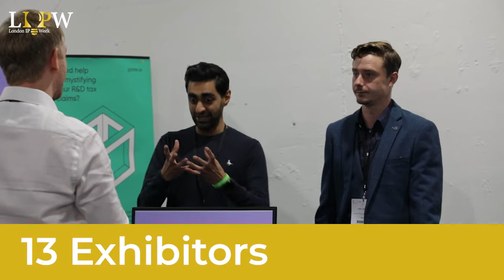London IP Week 4.0 - Day 1 The Big Business Day - Highlights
Take a look at the highlights of day 1 of London IP Week!
The first day of the conference brings together IP Managers, In-House Legal & IP Counsels, IP Experts from around the world to discuss key topics in the world of big corporations.

This event focuses on debates around Management, Protection, Enforcement and Commercialisation of intangible assets of some of the most influential IP players across the world.